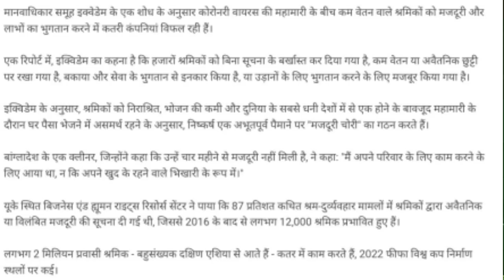क़तर में कम्पनीयो में वर्करों के हालात खराब The condition of workers in companies is bad in Qatar.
The condition of workers in the companies is bad in Qatar,
Qatar company works bed,
Qatar company bed,
Qatar company salary,
Qatar company minimums salary,
Qatar labour low,

Account-Ashok Kumar
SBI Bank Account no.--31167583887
IFSC Code-SBIN0031123